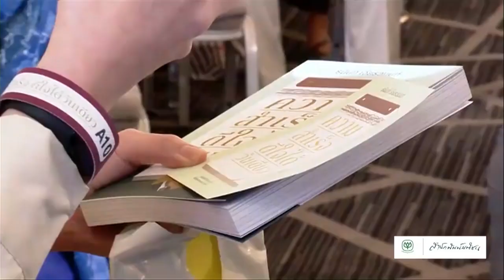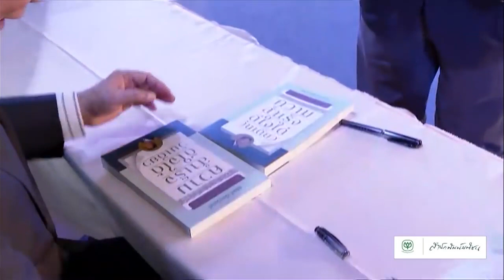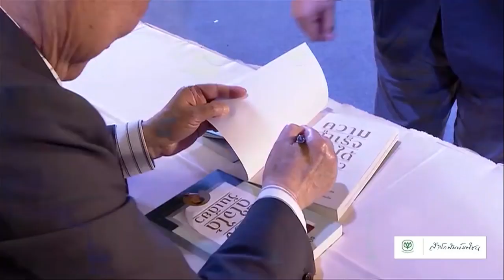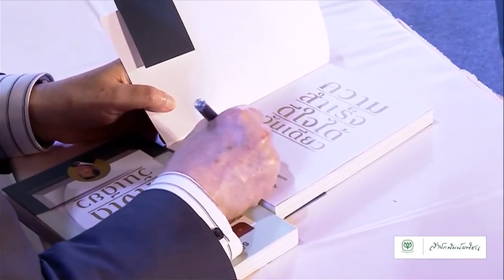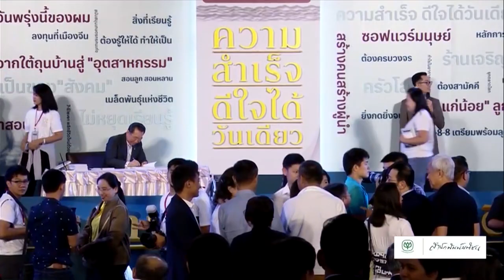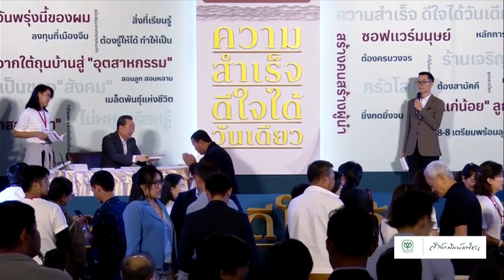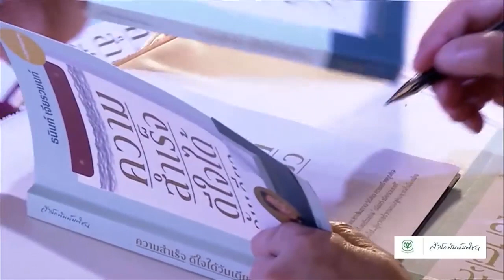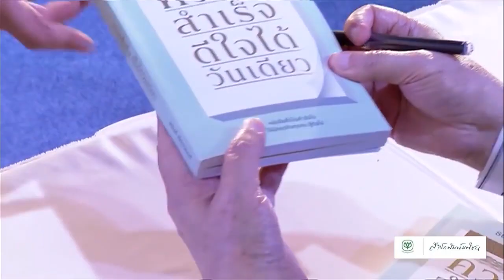Exclusive Talk ความสำเร็จ ดีใจได้วันเดียว : โมเม้นต์สุดประทับใจ